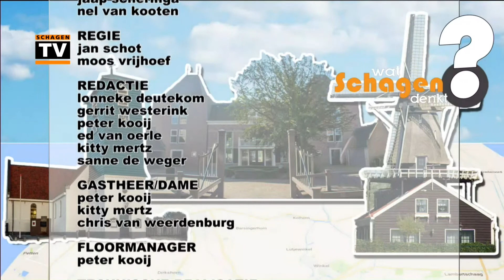Wat Schagen Denkt (S040-E04) - Hannes Knoin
Wat Schagen Denkt, een maandelijkse talkshow op Schagen TV, komt dit seizoen vanuit Alpha in Schagen. Met deze maand:

Cabaret met Hannes Knoin